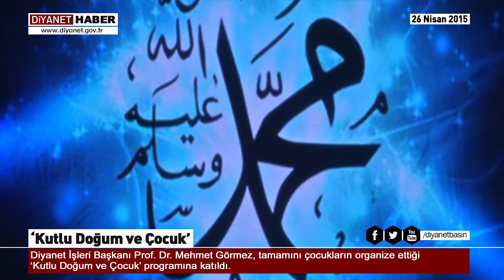‘Kutlu Doğum ve Çocuk’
Diyanet İşleri Başkanı Prof. Dr. Mehmet Görmez, tamamını çocukların organize ettiği ‘Kutlu Doğum ve Çocuk’ programına katıldı.

Diyanet İşleri Başkanı Prof. Dr. Mehmet Görmez - Basın ve Halkla İlişkiler Müşavirliği